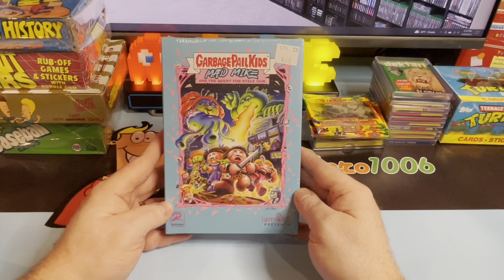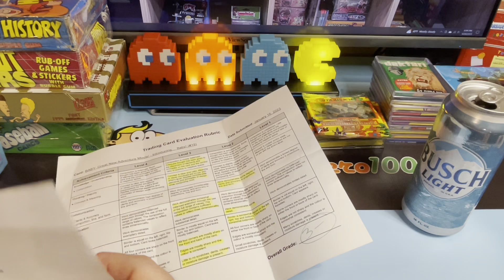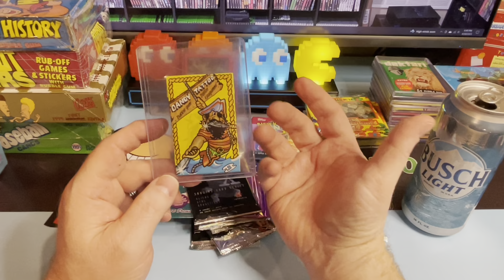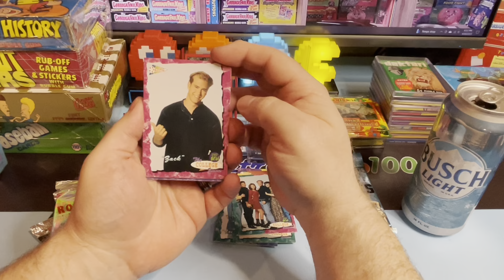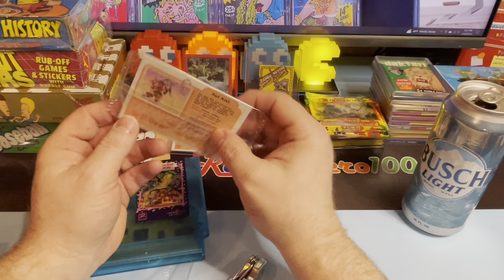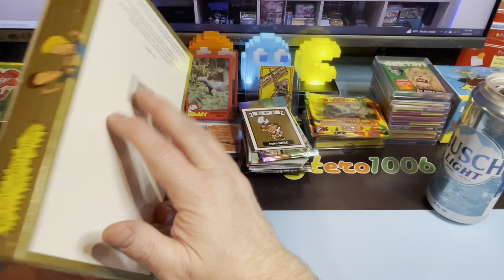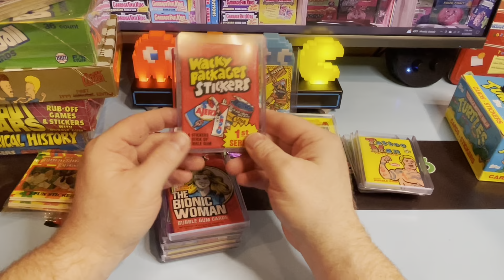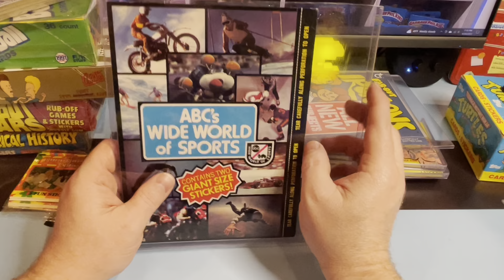Non-Sport Trading Cards Show & Tell #93 - Garbage Pail Kids & More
Mystery Package from Trading Cards - Garbage Pail Kids NES Game Unboxing - Recent Collection Additions of Vintage NonSport Trading Cards Wax Boxes and Packs.